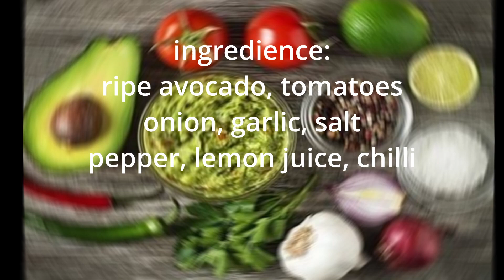GUACAMOLE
healthy dinner